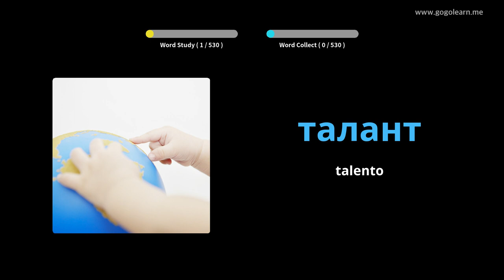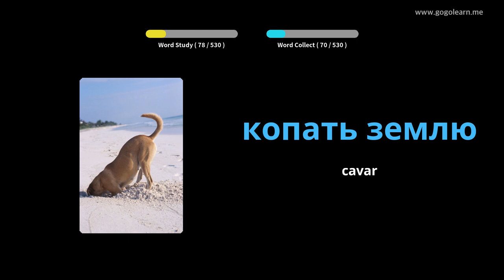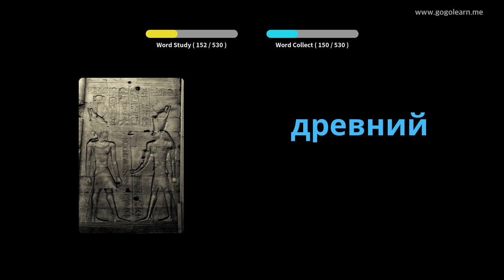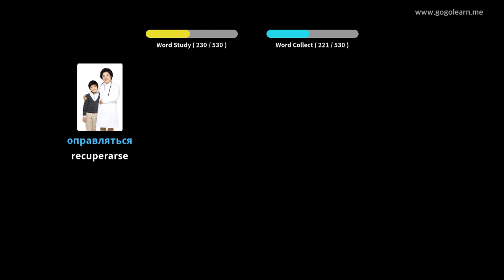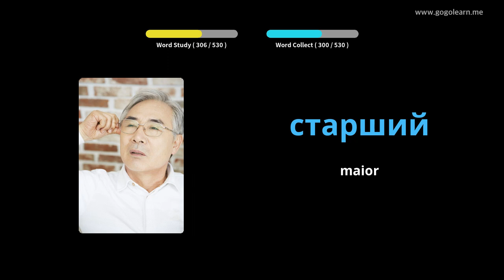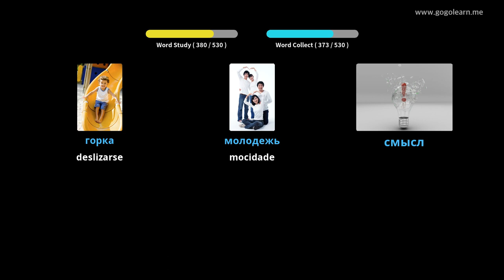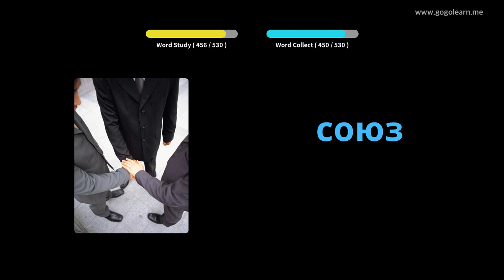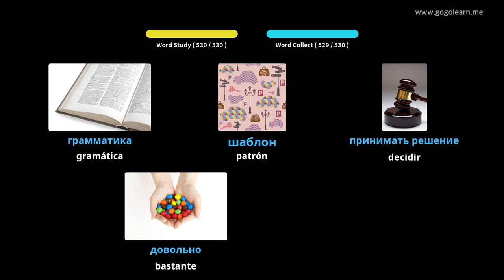Vocabulario ruso Escola secundaria básica | Golearn